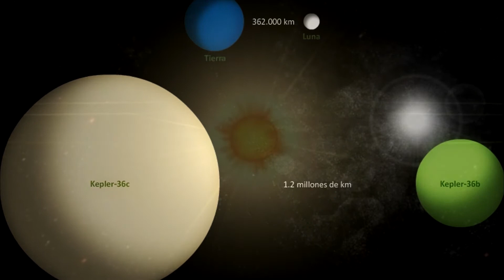Планета которую постоянно казнят [Kepler 36b]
Две планеты имеют повторяемые близкие встречи, происходящие во время союза (соединения) каждые 97 дней в среднем. Тогда они отделены менее 5 расстояний Луна-Земля. Такие близкие подходы пробуждают огромные гравитационные приливы, которые сжимают и растягивают обе планеты, которые могут поддерживать активный вулканизм на Kepler-36b.